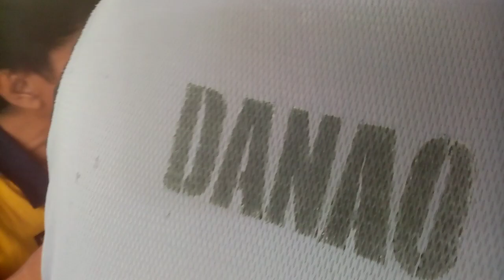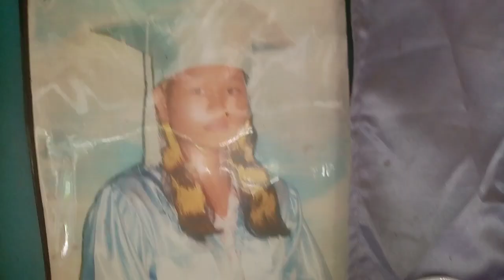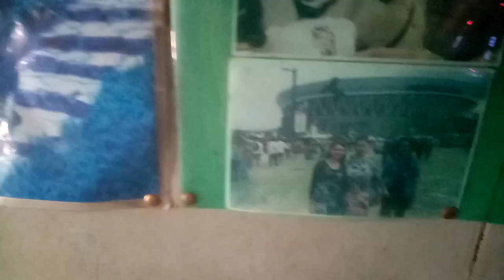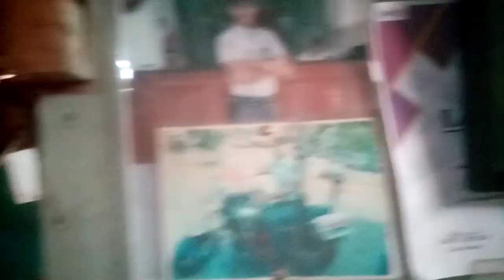my BELOVED MAMANG LETY || henzTV